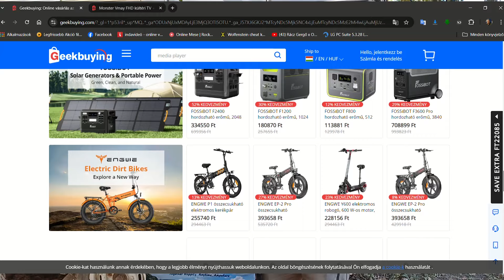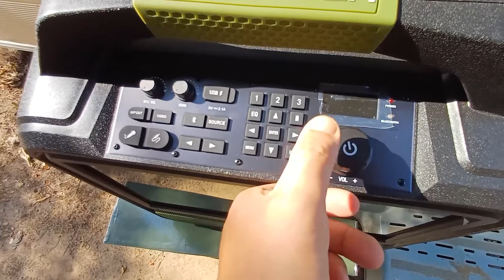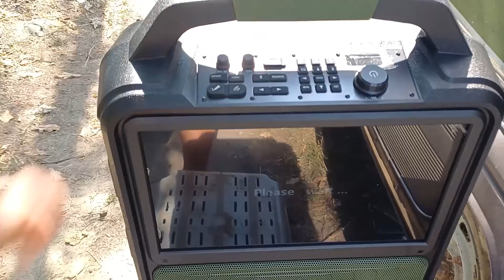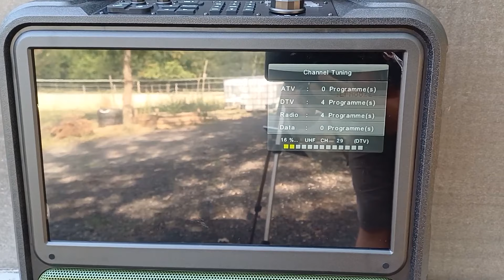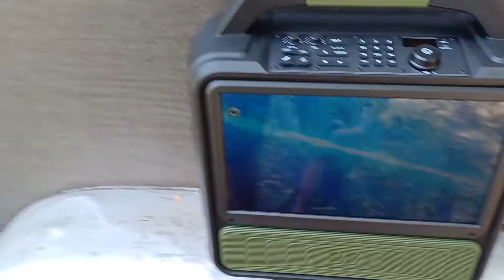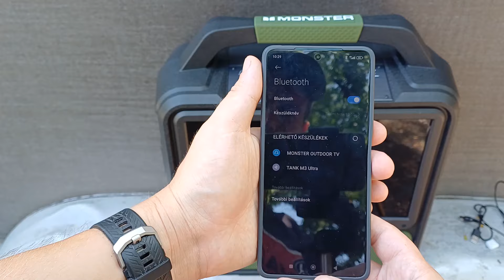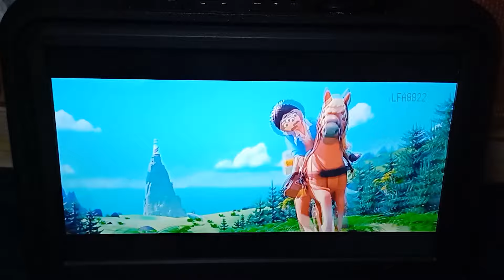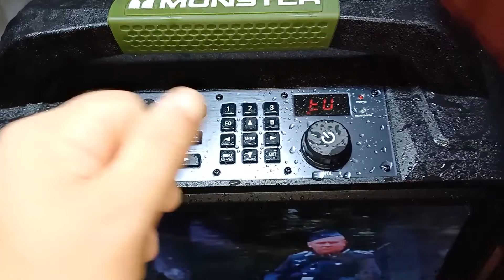Monster Vmay 1080P Outdoor TV 60 W Bluetooth hangszóró na ilyet még nem láttam!!!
Monster Vmay 1080P kültéri TV 60 W Bluetooth hangszóró kombó, DVB-T/DVB-T2 tuner, FM rádió, 15,6 hüvelykes kijelző, 8 óra videolejátszás, 25 óra audio lejátszás, HDMI/mikrofon/USB

289€ kuponkód után: NNNMONSVMY60W